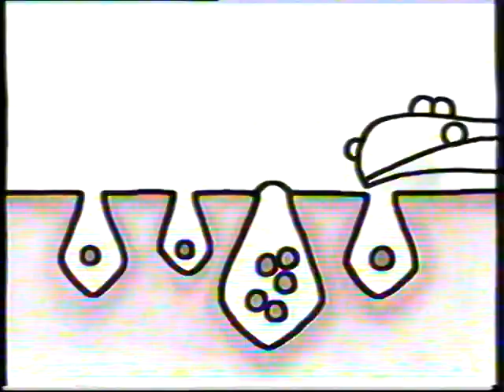TV2 reklameblok fra 90erne i meget dårlig kvalitet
Jeg ved ikke hvorfor farverne er forsvundet fra dette klip, mere eller mindre. Det må have været en rigtig dårlig kvalitet af bånd, der blev benyttet til at optage på.
Ellers er indholdet af videoen denne:
* Reklame for Clearasil anti-bumse kreme.
* Hugo Boss deo reklame.
* Pantene Pro V ekstra volume reklame.